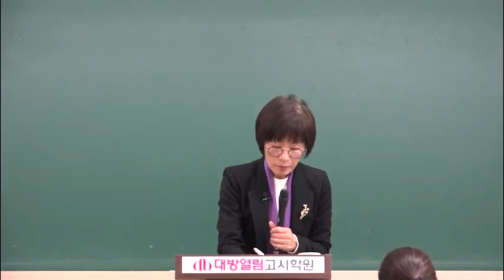보건진료직공무원 공중보건 기출문제 분석 05강